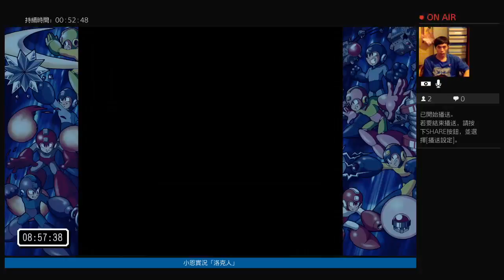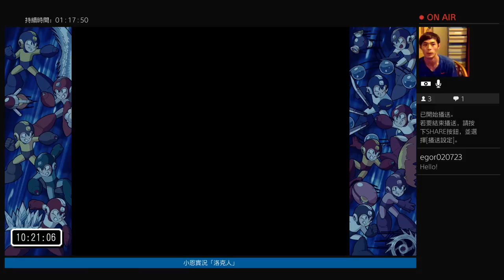Mega Man Legacy Collection 2（小恩2017/08/08）